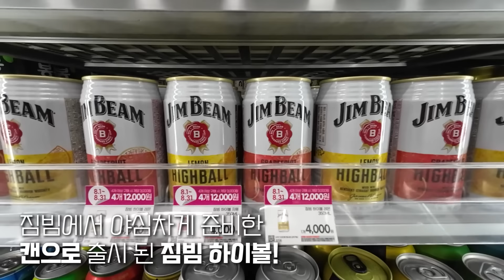팔뚝만한 킹타이거새우장 5마리와 연어장2KG 먹방 (feat.짐빔하이볼)